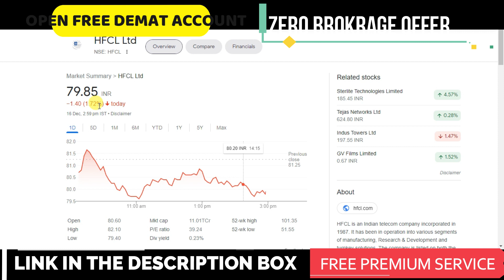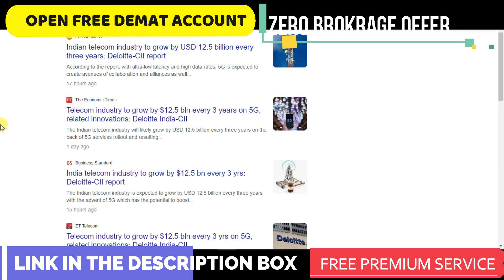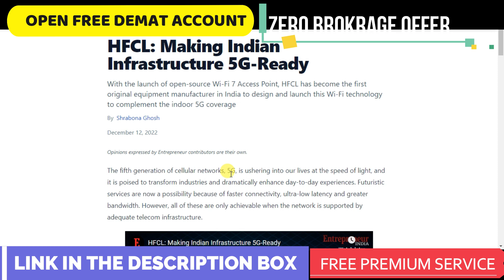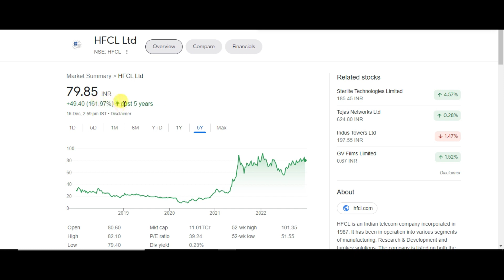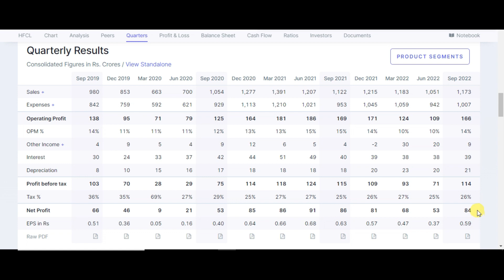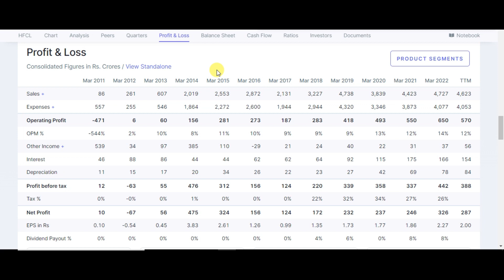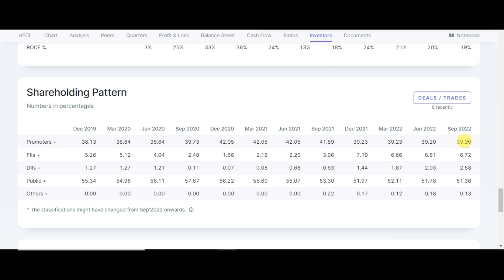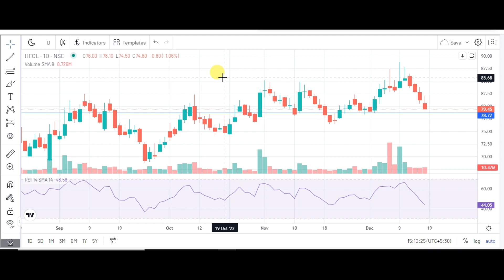HFCL SHARE LATEST NEWS | HFCL SHARE PRICE ANALYSIS | HFCL SHARE PRICE TARGET LATEST NEWS TODAY